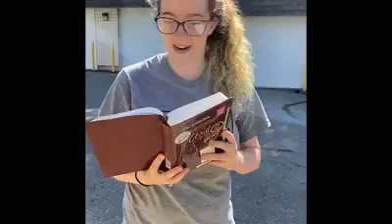7.1.20 Food for Thought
Yout Group